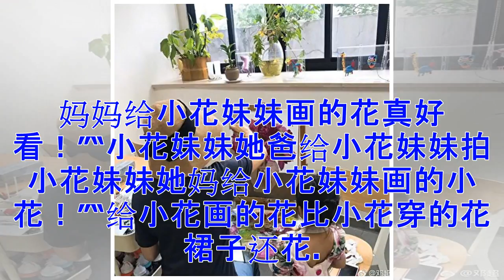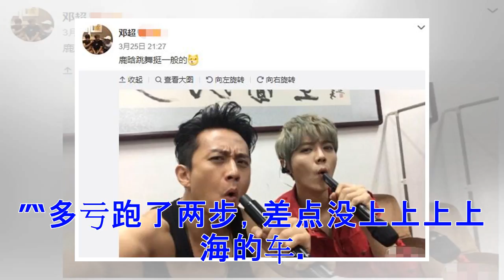邓超晒孙俪母女背影照 配文意外引网友绕口令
邓超孙俪一家四口温馨合照。（孙俪微博） 邓超和孙俪结婚8年，育有儿子“等等”和女儿“小花”。常常分享生活趣事的邓超20日在微博晒出孙俪母女俩的背影照，并逗趣地配文道：“小花妹妹她妈给小花妹妹画的小花！”结果意外引来众多网友模仿绕口令造句。 邓超20日在微博晒出照片时配文道：“小花妹妹她妈给小花妹妹画的小花！”照片中，一向注重孩子教育的孙俪，戴着太阳帽，身穿深色短袖T恤，手拿画笔认真作画。她画出的紫色鲜花，插在花瓶里犹如真花一样美丽。4岁的小花扎著丸子头，身穿露背大花朵图案的连衣裙，安静和专注地看着妈妈画画，母女俩互不打扰，背影照看上去十分温馨。 网友纷纷围观并留言：“艺术熏陶的家庭，真好！”“小花妹妹她妈真是多才多艺！”还有粉丝模仿邓超的配文，采用绕口令造句：“小花妹妹的妈妈给小花妹妹画的花真好看！”“小花妹妹她爸给小花妹妹拍小花妹妹她妈给小花妹妹画的小花！”“给小花画的花比小花穿的花裙子还花。” 邓超晒孙俪母女俩背影照，并配文道：“小花妹妹她妈给小花妹妹画的小花！”（邓超微博） 更有网友翻出了体现汉语意趣的一些句子，如“今天下雨，我骑车差点摔倒，好在我一把把把把住了！”“来到杨过曾经...